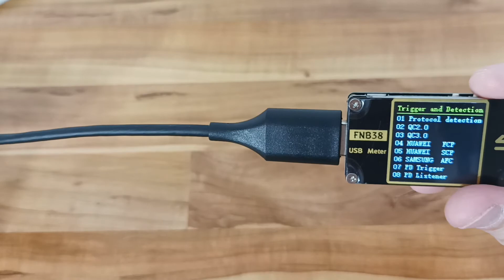Зарядка GAN 33W